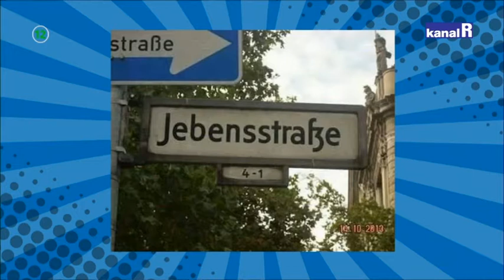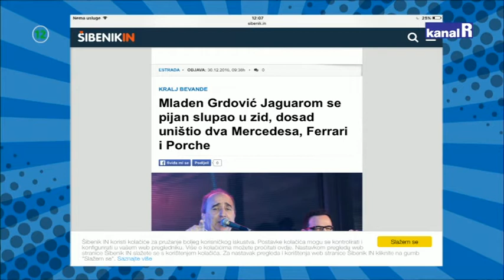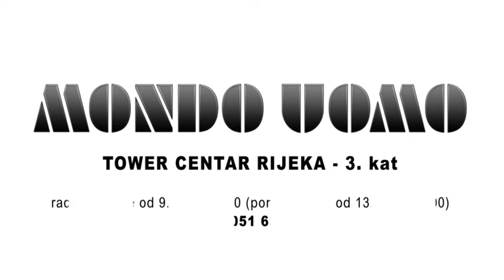DRAŽEN I ROBERT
Plenarna sjednica Dražena i Roberta imala je dvije točke dnevnog reda oko kojih su se ta dva divna dečka mlatila do iznemoglosti:
1. Ostati u Hrvatskoj ili otići iz nje?
2. Jasmin Stavros ili Mladen Grdović?
Pogledajte tko je bio pobjednik u novoj epizodi Dražena i Roberta.